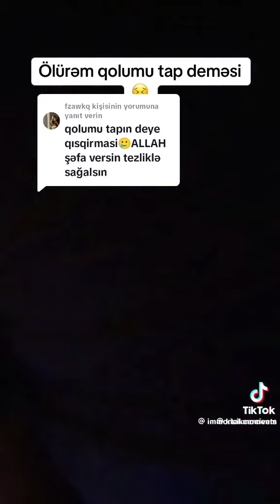Qolumu tapın deməsi🥲